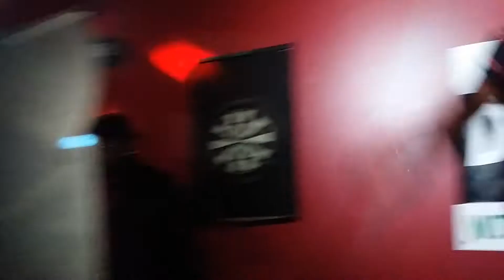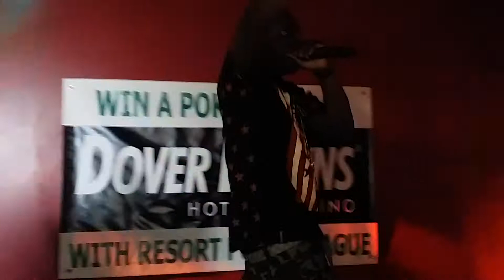BMNEY LIVE IN DELAWARE ( DI'M NON )